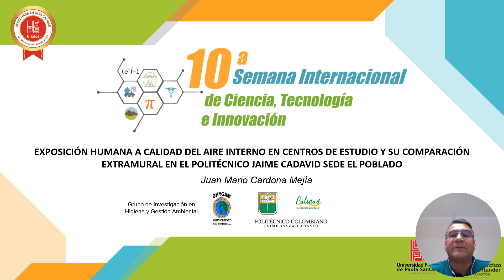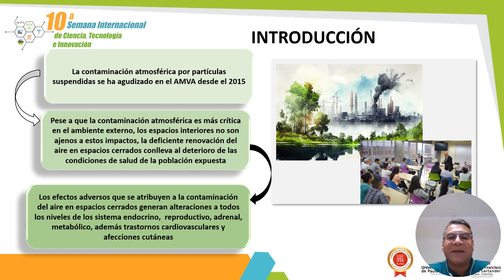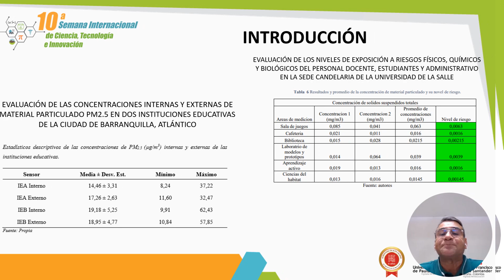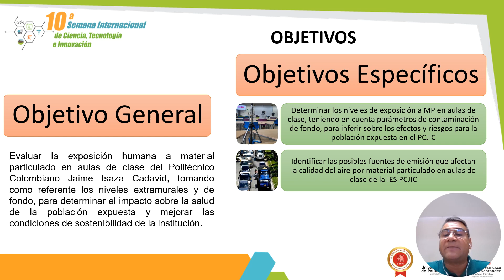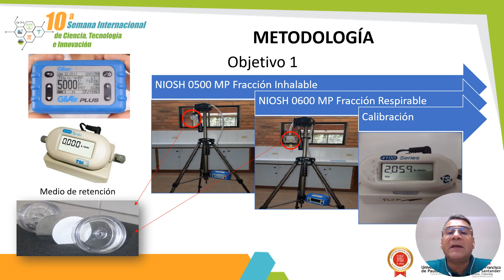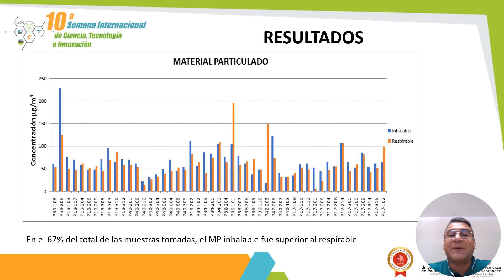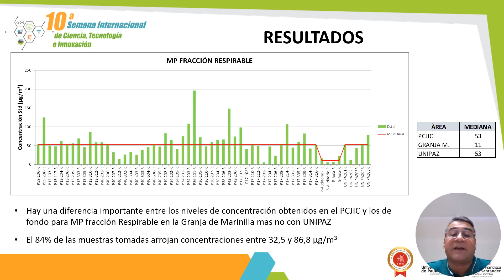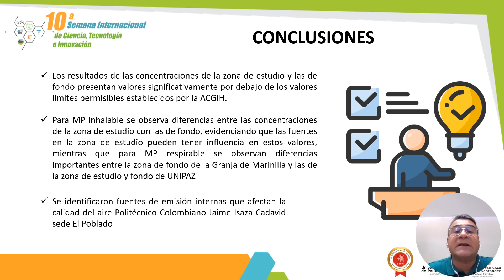EVALUCIÓN DE LA EXPOSICIÓN HUMANA A MATERIAL PARTICULADO EN AULAS DE CALSE CASO POLITÉCNICO CJIC